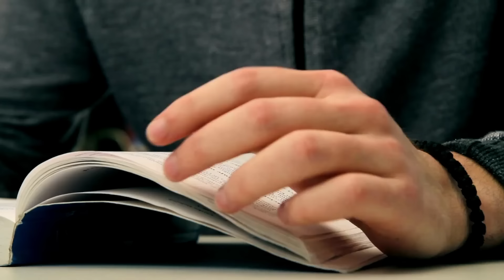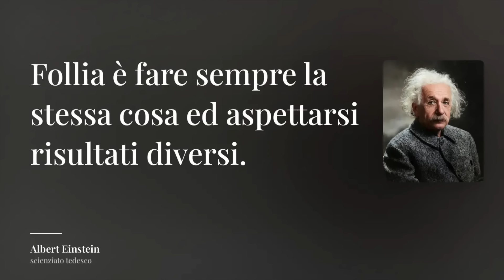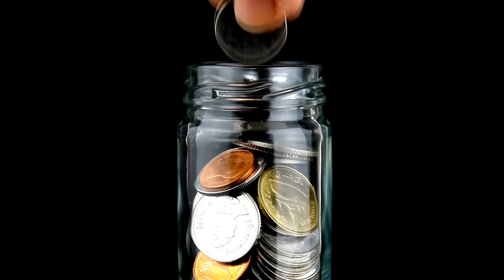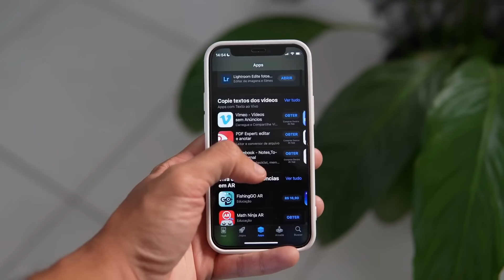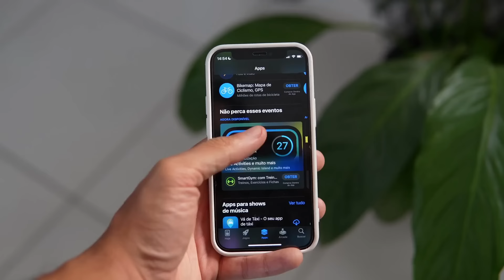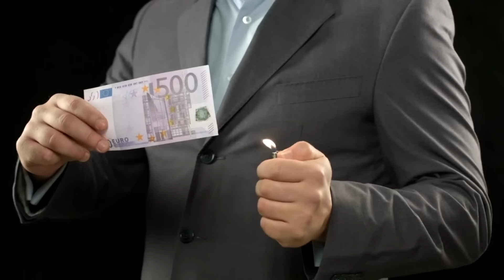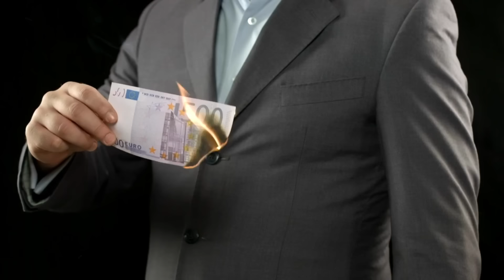Da 20K di DEBITI a 10K di RISPARMI Come ho fatto?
Come risparmiare soldi mi ha cambiato la vita, in questo video ti parlo di come ho imparato a gestire i miei soldi e della mentalità con cui ho affrontato questo cambiamento.

Mi chiamo Fabio Marchione e fino a qualche anno fa ero un disastro con i soldi, fino a quando ho deciso di imparare a gestire i miei soldi e a capire come risparmiare soldi ogni giorno, questo grazie anche al minimalismo.

Infatti da quando ho adottato uno stile di vita minimalista ho iniziato a risparmiare e gestire meglio i miei soldi.

Nonostante lavori non riesci a mettere da parte un soldo ? Prenota una consulenza gratuita di 30 minuti e ti aiuterò a gestire meglio i tuoi soldi.